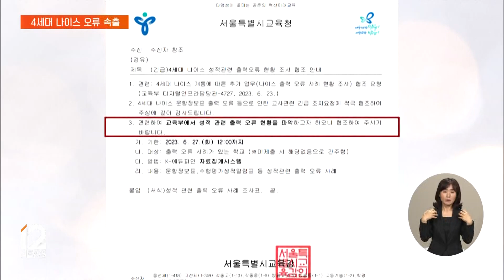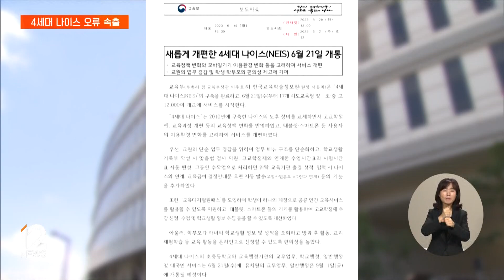"시험 정보 유출"…4세대 나이스 오류에 현장 혼란 / EBS뉴스 2023. 06. 27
4세대 나이스, 새 교육행정정보시스템이 지난주 개통했습니다.

그런데, 시작부터 오류가 잇따르면서, 학교 현장은 업무에 어려움을 겪고 있습니다.

다른 학교의 시험 정보가 노출되는 오류까지 나왔습니다.

[리포트]

교육당국이 일선 학교에 공문을 보내, 성적 출력 오류를 조사하고 있습니다.

중·고등학교 기말고사를 앞두고 시험 문제와 정답 정보가 담긴 '문항정보표'가 다른 학교에 노출되는 일이 생긴 겁니다.

교육행정 정보시스템, '4세대 나이스(NEIS)'의 오류가 속출하고 있습니다.

로그인한 뒤 곧바로 접속이 끊기거나 항목을 눌러도 반응이 없어 교사 업무에 어려움이 생겼습니다.

인터뷰: 서울 A고등학교 교사
"저희가 이제 7월 중순 정도에 방학을 하는데 한 학기 동안의 성적이라든지 여러 가지 마무리할 것들이 미리 계획돼 있거든요. 그 계획들이 다 멈춘 상태고요."

교육과정 변화에 맞추고 교사들의 업무 부담을 줄이겠다며 교육부는 예산 2천800억여 원을 들여 '4세대 나이스'를 개발하고 지난 21일 운영에 들어갔습니다.

그런데 시작부터 오류가 난 겁니다.

실제로 전국중등교사노동조합이 초중등교사 1천800여 명에게 물었더니 응답 교사 97%가 시스템 접속오류를 경험했다고 답했습니다.

지필평가 관련 항목에서 오류를 겪은 교사도 36%였고 수행평가 항목 오류를 경험한 교사는 60%에 달했습니다.

교사들은 또, 학기 중에 새 시스템을 도입하는 건 무리였다고 지적합니다.

인터뷰: 손지은 부위원장 / 전국교직원노동조합
"6월이면 중학교와 고등학교에서는 기말고사와 수행평가 처리 기간임을 강조하면서 문제 유출 등을 제기했으나 교육부는 전혀 문제가 없다는 답변만 반복하면서 결국 21일 개통을 강행했다."

교육부 관계자는 "대학입시에 사용되는 자료 제공 작업이 7월부터 시작되기 때문에 도입 시기를 방학으로 미루기가 힘들었다"고 설명했습니다.

교육부는 일단 오는 30일까지 24시간 비상근무체제를 가동해 시스템 안정화에 주력할 예정입니다.